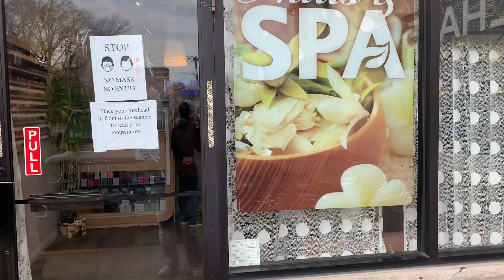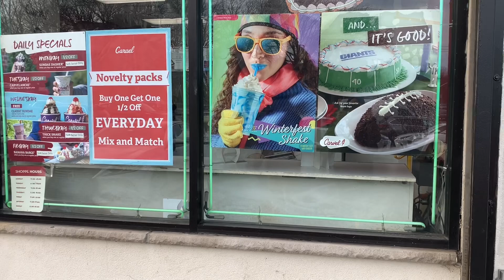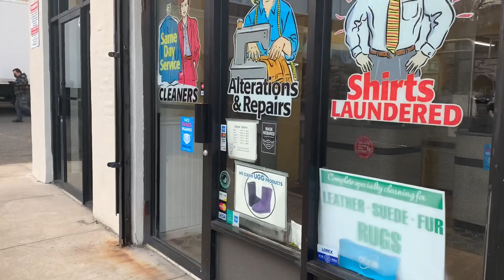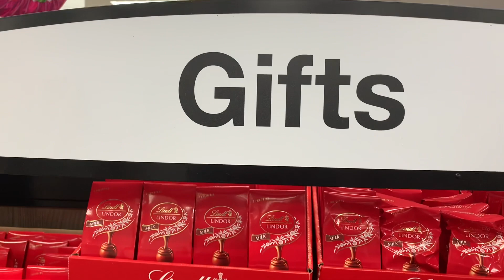امريكا # اجمل فلوغ. منطقه تسوق في امريكا CVS vlog 🇺🇸USA